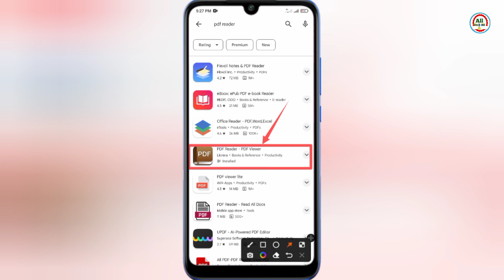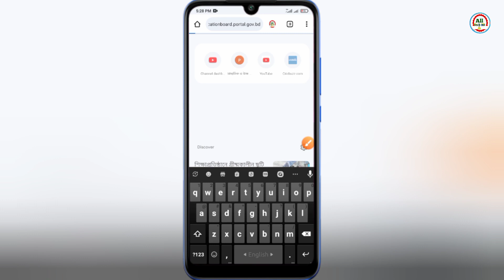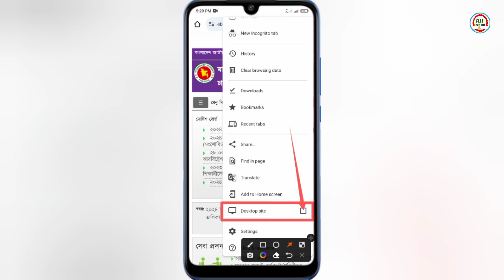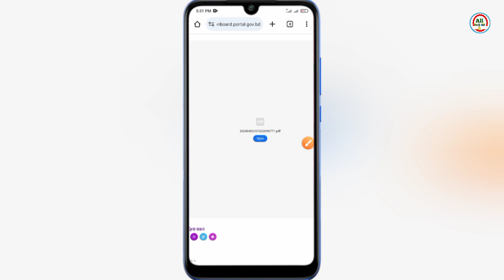এইচএসসি রুটিন 2024 প্রকাশ | এইচএসসি পরীক্ষার রুটিন 2024 pdf ডাউনলোড | hsc routine 2024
hsc routine 2024
hsc 2024 routine
hsc exam 2024 kobe hobe
hsc 2024 exam date
hsc exam routine 2024
2024 সালের এইচ এস সি পরীক্ষা কবে হবে
এইচএসসি রুটিন 2024 প্রকাশ
এইচএসসি পরীক্ষার রুটিন 2024 pdf ডাউনলোড
এইচএসসি পরীক্ষার রুটিন 2024
2024 সালের এইচএসসি পরীক্ষার সময়সূচী
hsc পরীক্ষার রুটিন 2024
2024 saler hsc exam kobe hobe
এইচ এস সি রুটিন 2024
এইচ এস সি রুটিন
bihar board result 2024
এইচএসসি ২০২৪ রুটিন
hsc exam 2024 date
hsc exam 2024 update news
hsc exam 2024 porikkar routine koba diba
hsc porikkar রুটিন কবে দিবে
hs exam routine 2025
এইচএসসি পরীক্ষা ২০২৪ কবে হবে
hsc 2024 exam date in bangladesh
২০২৪ সালের এইচএসসি পরীক্ষার তারিখ
এইচএসসি পরীক্ষা ২০২৪ রুটিন
hsc exam date 2024
এইচ এস সি ২০২৪
hsc exam 2024 kobe
এইচ এস সি পরীক্ষার রুটিন ২০২৪
এইচএসসি পরীক্ষা ২০২৪
higher secondary exam routine 2025 pdf
higher secondary exam routine
higher secondary exam routine pdf download link
উচ্চ মাধ্যমিক পরীক্ষার রুটিন ২০২৫